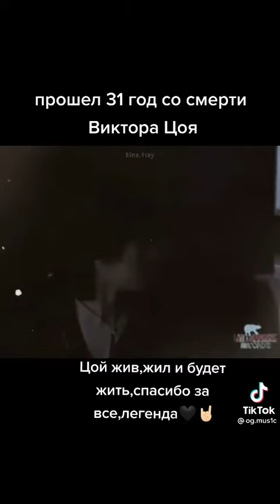Цой последние слова